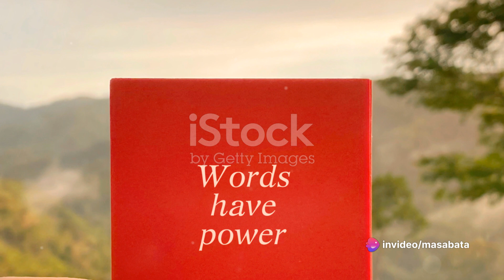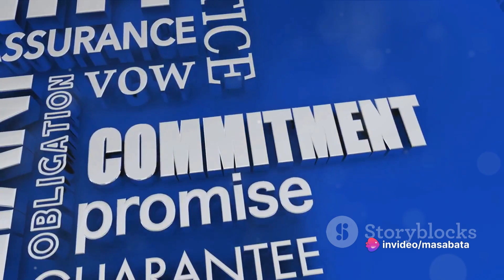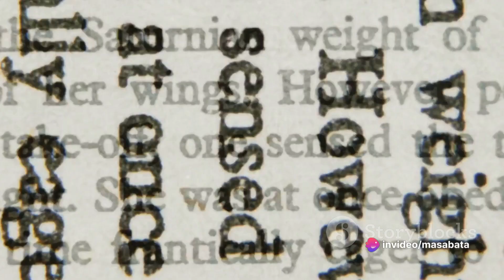Words to Live By The Power of Four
Discover the transformative potential of strength, resilience, compassion, and wisdom in this captivating 2-minute video. Through inspiring narratives and mesmerizing visuals, embark on a journey of self-discovery and enlightenment. Experience the enduring power of these fundamental virtues as they illuminate the path forward in life's journey. Join us and be uplifted by the profound impact of embracing these guiding principles. Experience the power of four. Experience "Words to Live By: The Power of Four."